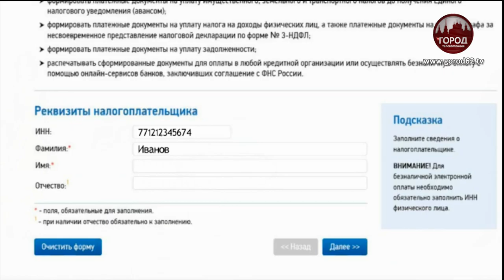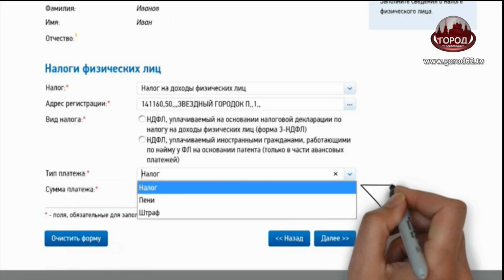ЧТОБЫ СПАТЬ СПОКОЙНО